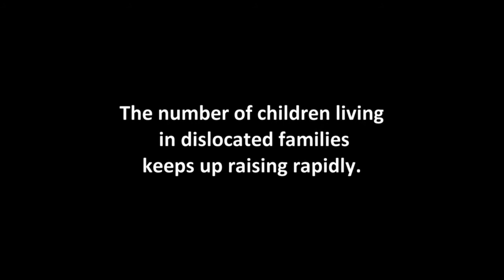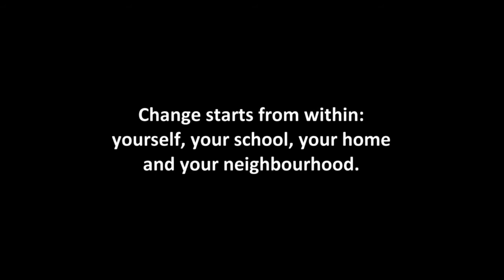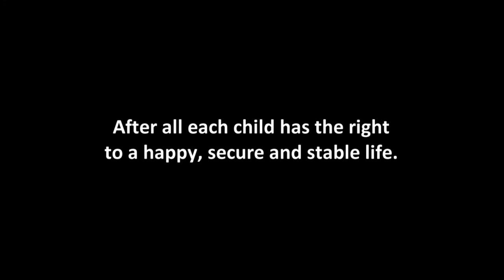Children's Rights Rap by freinetschool De Toverfluit in Hasselt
Without human rights even the strongest child will die. With human rights the weakest child will come alive.

This children's rights movie was produced by the school De Toverfluit (The Magic Flute). It's based on the Children' s Rights Rap that has been made by a group of enthusiastic children, Captain Winokio and Joke van Leeuwen for the Children's Rights Commisioner in Belgium.